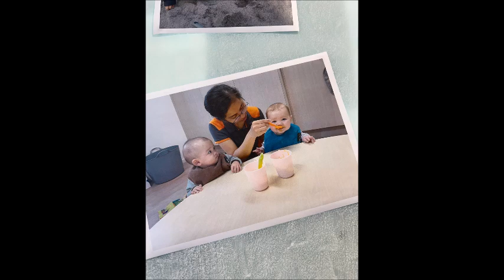240506 0618 Yuni photos